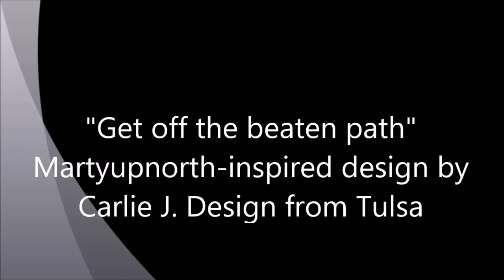A Martyupnorth-inspired T-Shirt by Carlie J. Design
A young lady named Carlie London started her own company called Carlie J. Design a few years ago.  She's based out of Tulsa.  I love her work.  A few months ago we talked about a collaboration.  Here is the result.  A Martyupnorth inspired design with my "Get off the beaten path" phrase.  Look her up.

This first batch of shirts is for my personal use, but who knows, if there is enough interest maybe Carlie will sell them on her site.